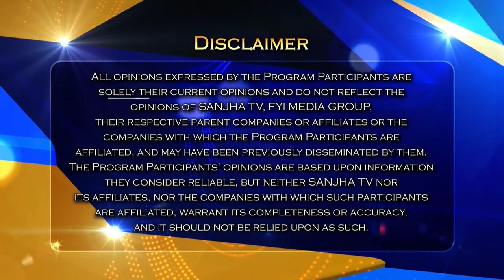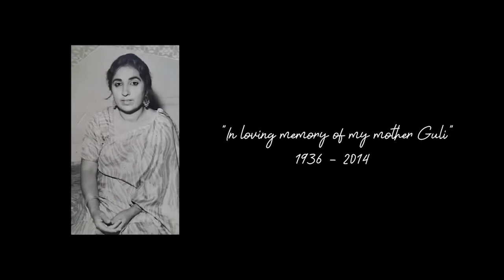Mother’s Day Special Khas Mulakat with Mohamed Assani : Lullaby for Guli, Host: Sonia West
24 Hours Local Punjabi Channel
Telus # 2424
VMedia # 801
RokuTV

RokuTV
Watcho-d2hApp
mxplayer